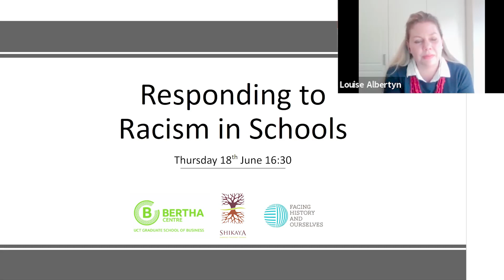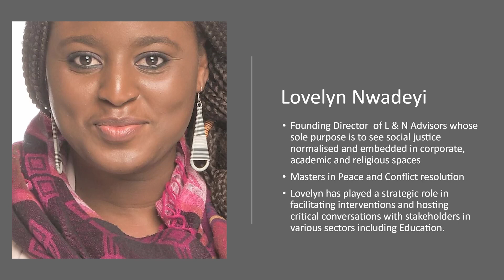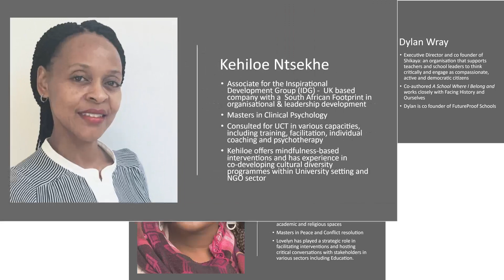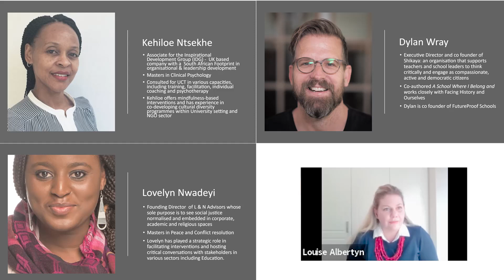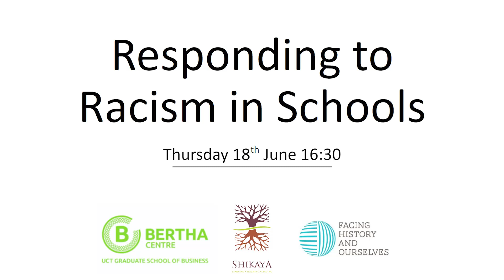Webinar: Responding to Racism in Schools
Bertha Centre, in partnership with Shikaya and Facing History and Ourselves, would like to serve schools and the broader education community in this time by sharing some input on responding to the deep hurt and frustration shared by learners in schools across South Africa. We invited you to join us for a live discussion on the 18 June 2020 as we hear from Lovelyn Nwadeyi, Dylan Wray and Kehiloe Ntsekhe on how schools can really listen, get help and act.